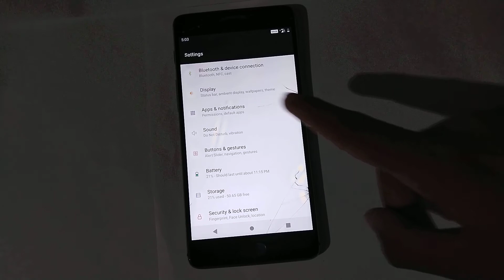how to on touch sound in OnePlus 3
Secret settings
Cool new features
Update settings
Problem solve